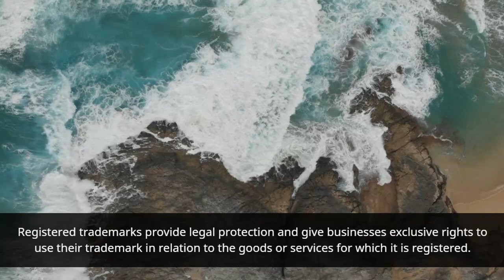Protect Your Brand: A Step-by-Step Guide to Registering a Trademark in the UK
Secure your brand's future with this informative video on registering a trademark in the UK. Learn the ins and outs of the UK trademark process, including the requirements, fees, timeline and more. Don't miss out on protecting your valuable business assets - watch now and take control of your brand's future

Take advantage of the benefits of registering your business trademark in the UK!

click below to find out more

About Your Company Formations

Setting up a new company can often be a daunting especially if you have never run a business before. Your Company Formations are a team of experienced professionals who are on hand to help with the formation process.

We provide expert services which can get your new business off to a flying start. Our clients can easily setup a Limited company online using our online company manager. We also provide other services which can complement your new business. We provide professional mail forwarding, meeting room and secretarial services which are all designed to help your new company.

Your Company Formation mission statement is simple, we want to help people start a business and then go on to become a successful company. Our services provide a platform to maximise the chances of your company become a real success.

Our team have a vast amount of experience with over 100 years combined industry experience in company formation and secretarial services. The people behind Your Company Formations have helped shape the company formation industry and have been providing leading and innovative services to a global audience.

We understand that any business can provide a service but it’s the people behind the company that make the difference. We are focused to bringing you the best service at a price that’s affordable.